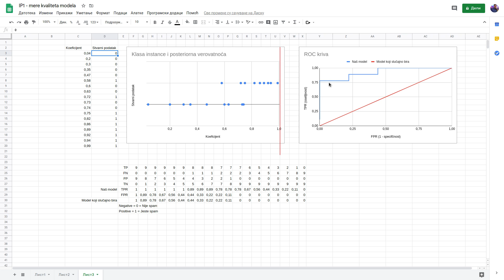IP1 [10] - ROC kriva (2/3)